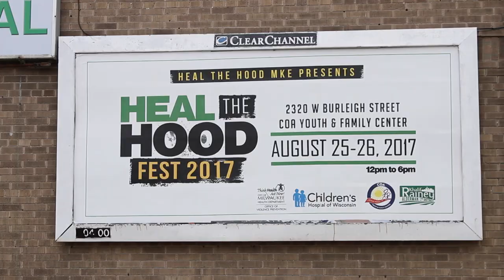Myblackstory.us​-Ajamou Butler (Leader)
At only 26 years old, Brotha Heal The Hood, also known as Ajamou Butler, is helping transform his city. Through his activism and artistry, Brotha Heal The Hood is working to build a powerful legacy.